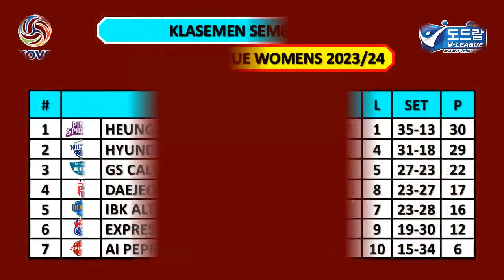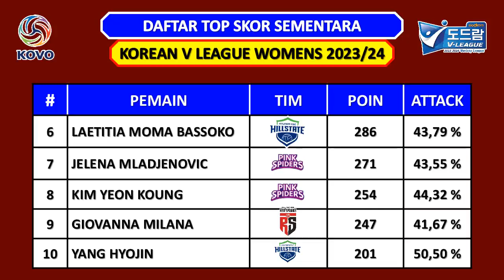HASIL BOLA VOLI PUTRI KOREA HARI INI - GS CALTEX VS HYUNDAI HILLSTATE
GS Caltex vs Hyundai Hillsrate

Pink Spiders vs AI Peppers

IBK Altos vs GS Caltex

Korea V League Womens
Korea V League Womens 2023/2024
Hasil Liga Bola Voli Putri Korea
Hasil Korea V League Womens
Hasil Korea V League Womens Hari Ini
Jadwal Korea V League Womens
Klasemen Bola Voli Putri Korea
Klasemen Liga Bola Voli Putri Korea
Klasemen Korea V League Womens
Klasemen Korea V League Womens Terbaru
Top Skor Bola Voli Putri Korea
Top Skor Korea V League Womens